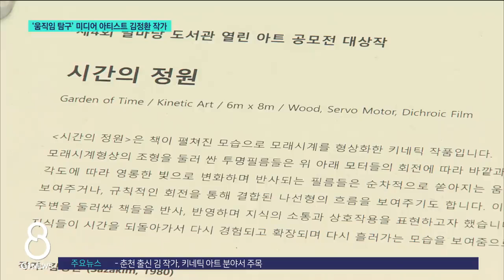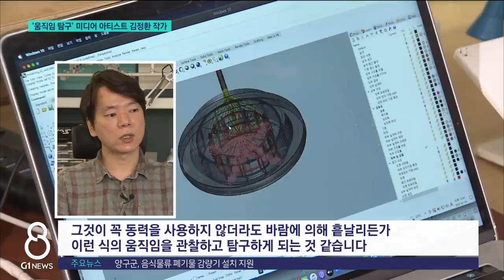[G1뉴스] '움직임 탐구' 미디어아티스트 김정환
[앵커]
시청자 여러분께서는 혹시 '키네틱 아트'라는 예술 장르를 아십니까?

미술 작품이 움직이거나 움직이는 부분을 넣은 예술작품을 말하는 건데, 최근 키네틱 아트 분야에서 춘천 출신 김정환 작가가 새롭게 주목받고 있습니다.
김형기 기자입니다.

[리포터]
서울 코엑스몰 별마당 도서관에 8미터 높이의 모래시계 모양 조형물이 설치돼 있습니다.

모래시계를 둘러싼 투명 필름들이 회전하면서 빛을 반사하거나, 시시각각 사람들과 도서관의 수많은 책들을 투영합니다.

별마당 도서관의 열린 아트 공모전에서 대상을 차지한 김정환 뉴미디어 아티스트의 '시간의 정원'이라는 키네틱 아트 작품입니다.

필름의 움직임과 투영을 통해, 시간의 거스름과 함께, 독서와 지식에 대한 소통과 몰입의 순간을 표현했다고 말합니다.

[인터뷰]
"저희가 독서할 때 과거의 기억이나 지식들로 되돌아 가잖아요. 그런 장면들이 몰입된 독서의 경험을 시간의 흐름으로, 눈에 보이는 움직임으로 표현한 부분이 별마당 도서관이랑 어울리지 않았나 싶습니다"

김 작가가 키네틱 아트 작품 활동을 해온 건, 10년 정도.

특히, 움직임을 탐구하고 천착하다보니, 스스로를 반은 아티스트이고, 반은 엔지니어라고 칭합니다.

공학적인 정교한 움직임을 구현해야 하는 만큼, 그의 작업 도구는 전기회로와 모터, 코딩용 노트북입니다.

2019년 런던 한국문화원에서 선보인 '트라이-트라이앵글' 작품의 경우엔, 모터 위에서 레이저를 발사해 허공에 움직이는 삼각형을 만들기 위해, 방정식을 짜고 프로그램으로 구현하는데 한 달이 걸렸을 정도입니다.

[인터뷰]
"아무래도 생동하는 실제 물리적인 움직임을 구현해 보고자 하는 욕구가 항상 있고요. 그래서 모터, 항상 움직이는 것들, 그것이 꼭 동력을 사용하지 않더라도 바람에 의해 흩날리든가 이런 식의 움직임을 관찰하고 탐구하게 되는 것 같습니다"

고등학교 때 대학 축제에 놀러갔다가 우연히 본 애니메이션에 매료돼 서울대 미대에 진학했고,

서양화가인 어머니로부터 예술적 기질을 물려받았지만, 회로를 설계하고 납땜을 하는 아들을 어떻게 생각할 지 걱정도 된다고 말합니다.

앞으로의 계획은 뭘까?

[인터뷰]
"지금 해오던 작업을 바탕으로 어떤 움직이는 조형, 거기에 어떤 사운드를 발생시킬 수 있는 어떻게 보면 일종의 조형 악기들을 잔뜩 만들어서 그것들이 동시에 연주하게 되는, 협연하는 형태의 작품들 여럿을 만드는 게 목표입니다"

어렸을 적 고향 춘천 산들의 윤곽의 움직임과 에너지 흐름을 쫓는 걸 좋아했다는 그가 뉴미디어 아트 분야에서 어떤 산맥을 이룰 지 주목됩니다. G1뉴스 김형기입니다.